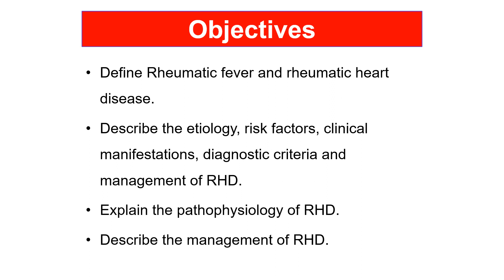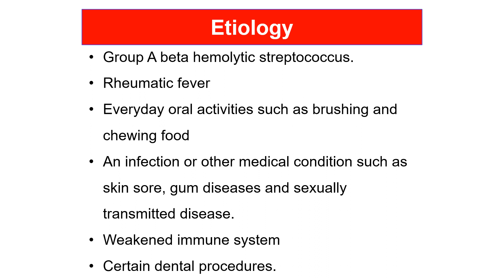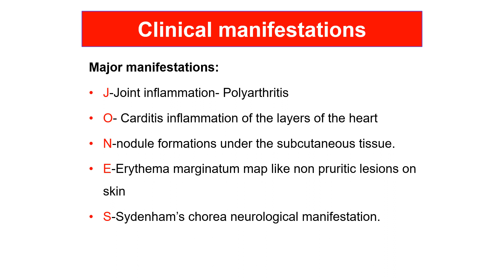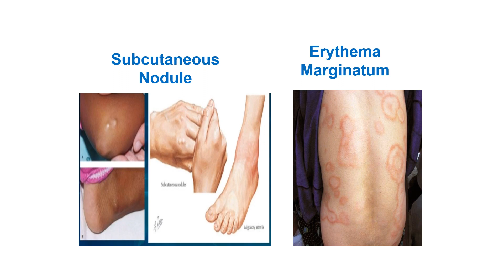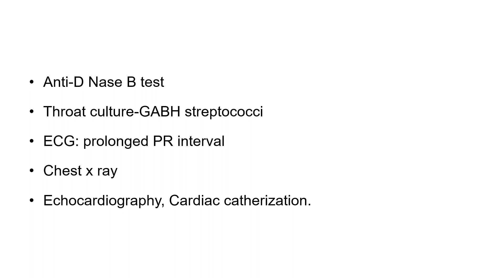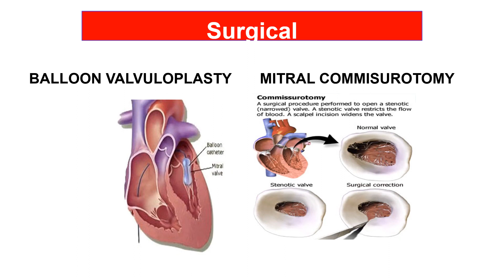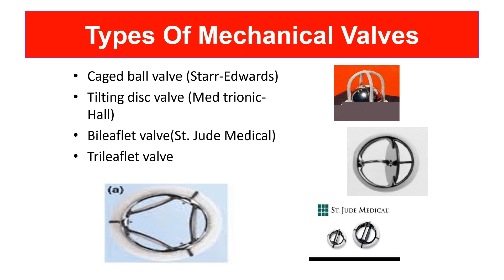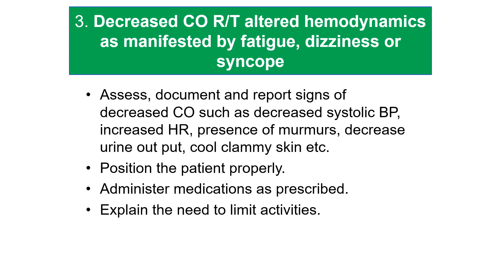RHEUMATIC HEART DISEASE - Define, etiology, risk , diagnostic, pathophysiology , management - MSN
Define Rheumatic fever and rheumatic heart disease.
Describe the etiology, risk factors, clinical manifestations, diagnostic criteria and management of RHD.
Explain the pathophysiology of RHD.
Describe the management of RHD.